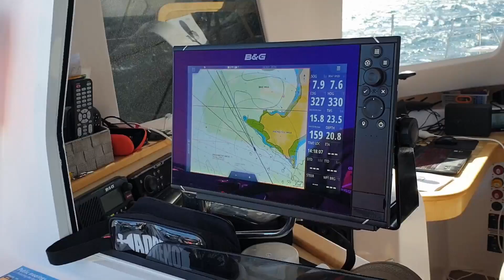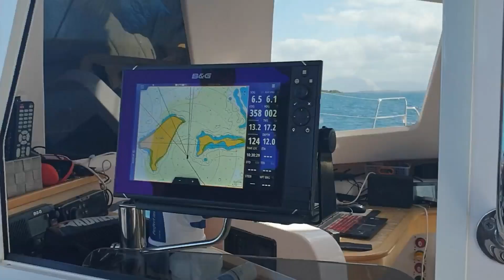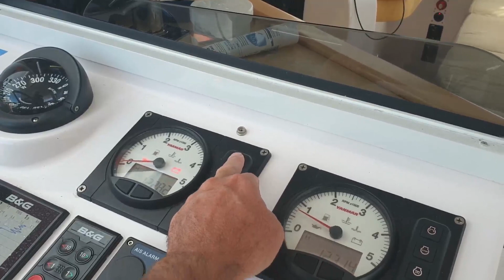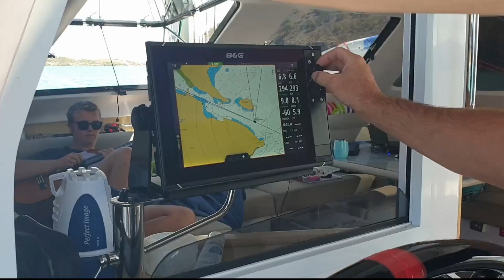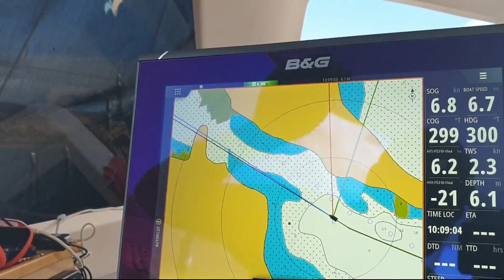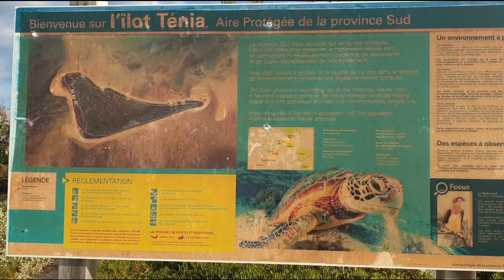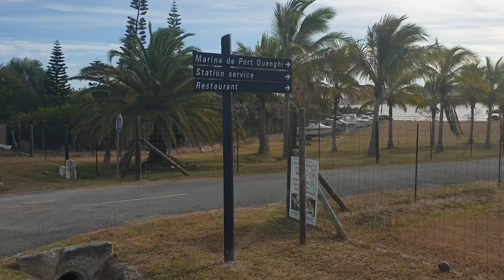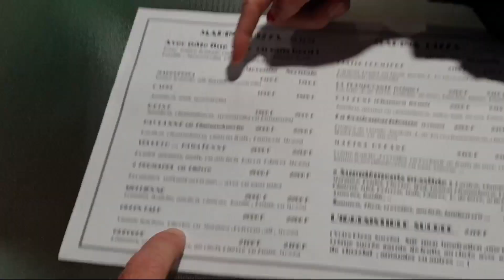E19 - Diving with Manta Rays, Goodbye Emma & Robbie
In this episode, we sail north from Noumea to a string of shallow bays.

With the  southerly winds finally eased, we head through the very tight Canal Lepredour and down to beautiful Ile Tenia . We dive the outer reef wall and have a couple manta rays swim by.

Returning to the shallow bay Baie De Deama (barely 1.5m deep) we visit Port Quenghi and have a lovely locally made pizza.

Returning back to Noumea we stop at Ile Abu and explore the island and find sand burying starfish and banded sea snakes climbing the cliff face into a cave.

Finally after living together in very close confined living space for 8 months, it was time to say goodbye to Emma and Robbie who fly back to Adelaide.